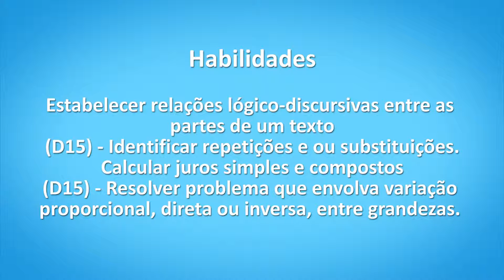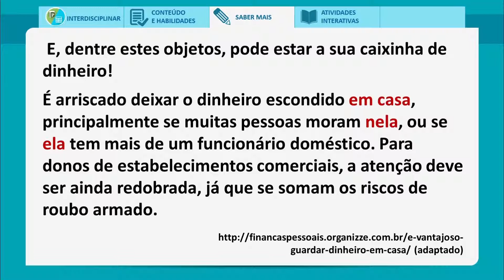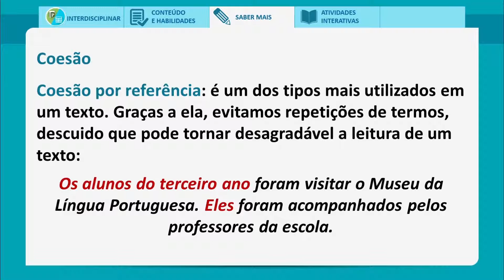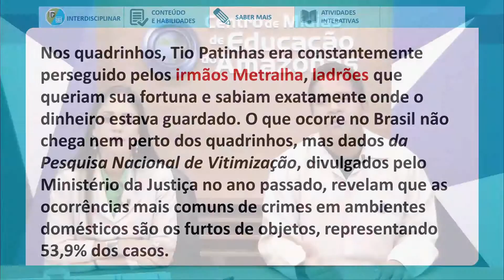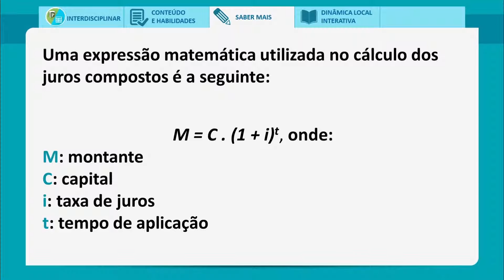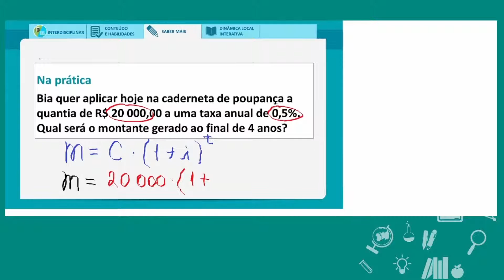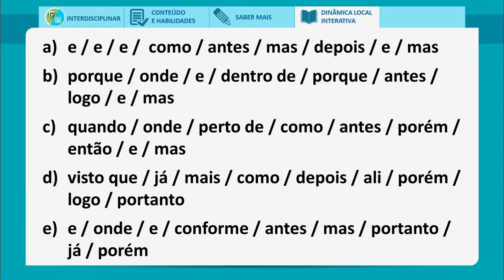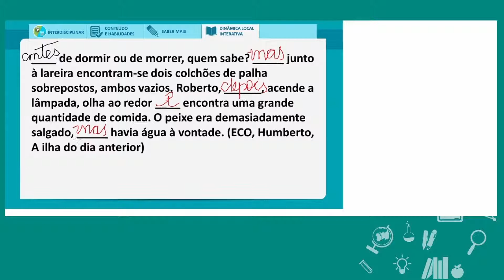Saber Mais 2 - Aula 14.2 Matemática